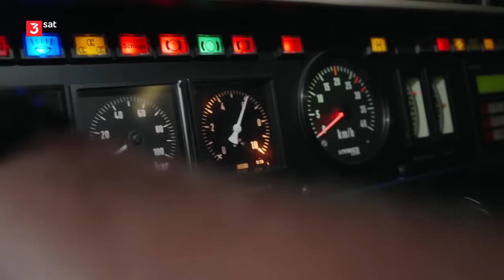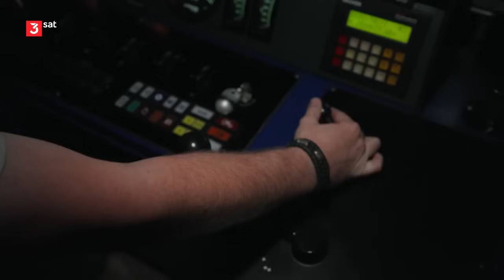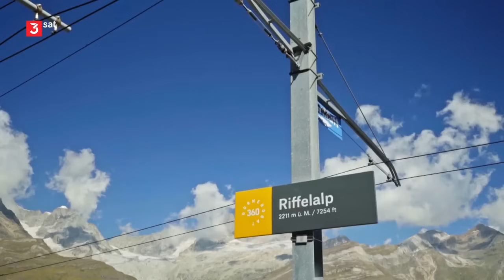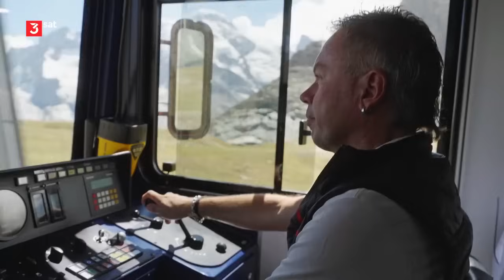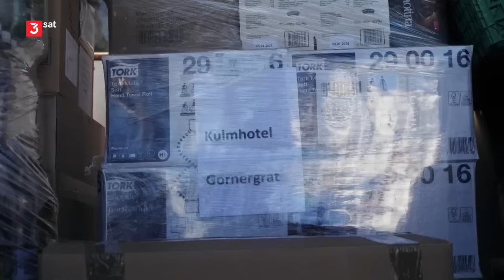Spektakuläre Bergbahnen der Schweiz - Gornergrat – Die Spektakuläre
Im Wallis, an der Grenze zu Italien, liegt ein Sehnsuchtsort für viele Reisende: das Matterhorn. Mit seiner unverwechselbaren Pyramidenform gehört es zu den berühmtesten Bergen weltweit und zieht jedes Jahr Millionen Menschen an.

Die beste Sicht auf den von den Einheimischen liebevoll «Horu» genannten Viertausender hat man während der Fahrt mit der Gornergratbahn. Sie fährt vom mondänen Wintersportort Zermatt (1600 M.ü.M.) in einer guten halben Stunde bis auf das Gornergrat auf 3.100 Metern über Meer und ist nach der Jungfraubahn die zweithöchste Bergbahn Europas.

Durch die spektakuläre Erstbesteigung des Engländers Edward Whymper und seiner Seilschaft 1865 zu dramatischer Berühmtheit gekommen, setzte ein wahrer Ansturm auf das Matterhorn ein, der 1896 zum Bau der elektrisch betriebenen Zahnradbahn auf das Gornergrat führte, von wo aus man den mit Abstand besten Ausblick auf den eindrücklichen Berg hat.

Bereits zu nachtschlafender Zeit herrscht im Depot in Zermatt Hochbetrieb. Ab dem frühen Morgen befördert die Gornergratbahn Sommers wie Winters täglich Hundertschaften von Touristen aus nah und fern. Lokführer Marc von Dach nimmt uns mit, um uns sein Lieblingspanorama zu präsentieren. Unterwegs treffen wir Menschen, deren Leben eng mit dem Berg und der Bahn verknüpft sind: den Gleisarbeiter Silvano Schnidrig, der für den aufwändigen Unterhalt der Schienen verantwortlich ist, oder Hirtin Deborah Kressebuch und ihre eigenwilligen Schwarznasenschafe. Am Riffelsee erleben wir magische Momente im Morgengrauen und dürfen einem Bartgeier-Jungen bei Flugversuchen zuschauen.

Und über allen Augenblicken, den Menschen und ihren Geschichten thront das imposante Matterhorn. Landmarke, Aushängeschild und Signum der Schweizer Alpen.

Ein Film von Katharina Deuber